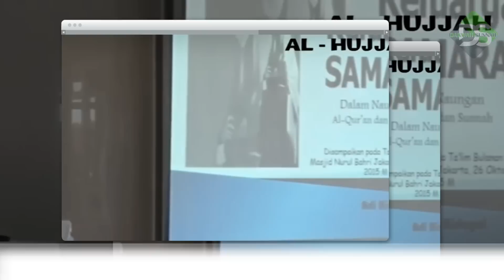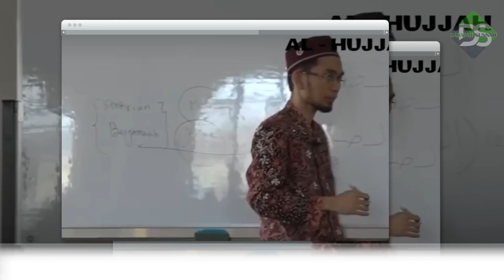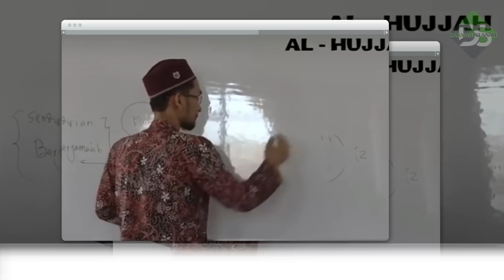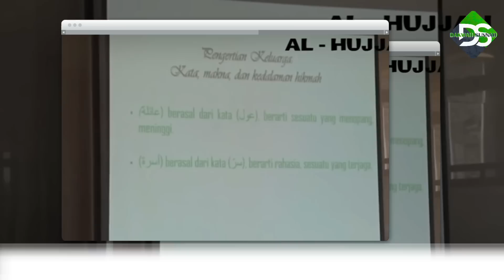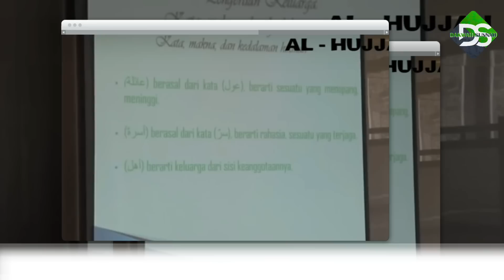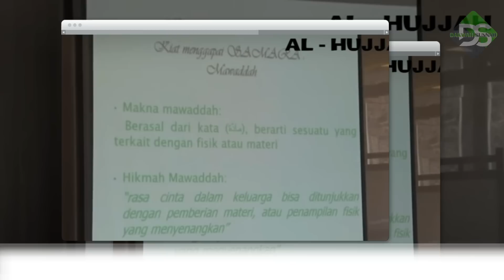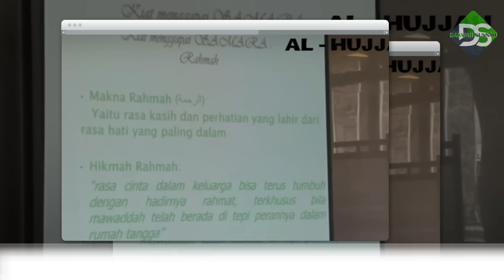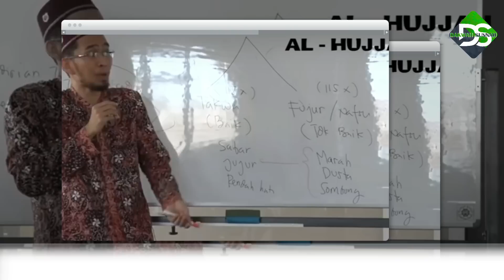Membangun Rumah Tangga Bahagia | Ustadz Adi Hidayat Lc Ma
Membangun Rumah Tangga Tangga Bahagia | Ustadz Adi Hidayat Lc Ma

Jazakallahu khair